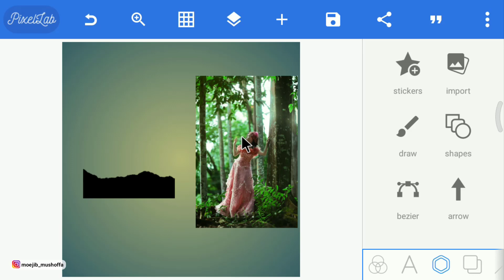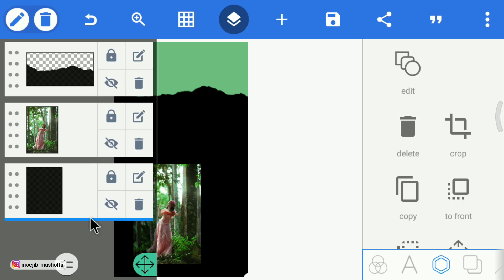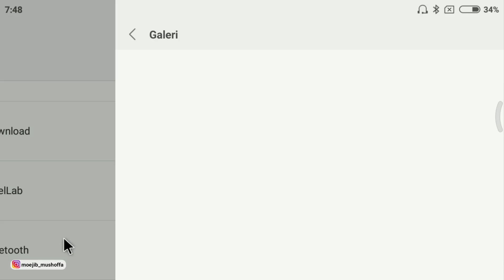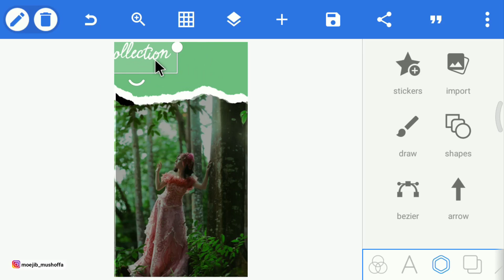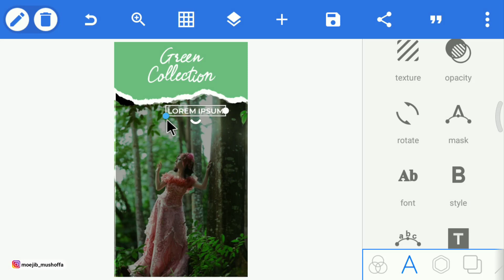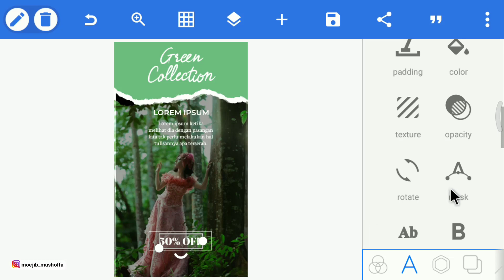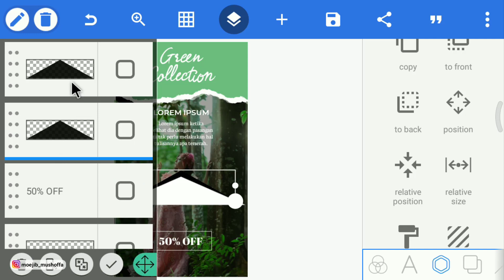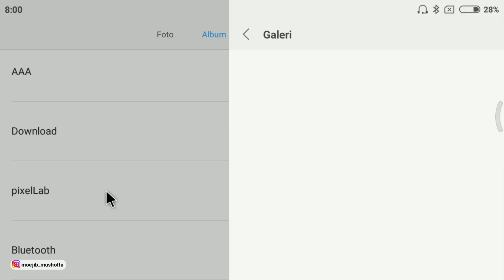Tutorial Story Instagram Kekinian di Android Aplikasi Pixellab - ig story ideas from Pixellab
Bahan yang dipakai :
1. Efek kertas sobek PNG
Font tambahan bisa kalian download disini :
Mari berteman :
Request disini👇🏻

Hubungi japri kalau ada yang minta dibuatkan desain:
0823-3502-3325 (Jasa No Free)